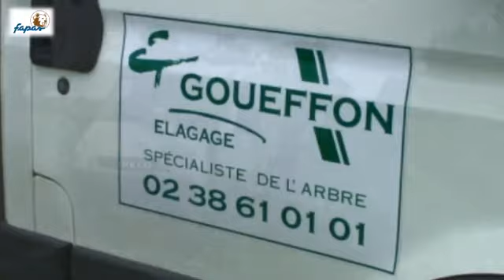Panchita en familia (Anillamiento pollos en Orleans)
PANCHITA ES MADRE POR PRIMERA VEZ ( Julio 2013)

El Águila pescadora Panchita que inverna en la Ría del Eo, ha criado perfectamente a sus dos primeros polluelos en un nido ubicado en un gran pino en el Bosque de Orleans en Francia.

Las dos jóvenes águilas pescadoras, han sido anilladas por el especialista sueco afincado en Francia Rolf Whal que se encarga junto con el naturalista francés Gilles Perrodín del control y seguimiento de la población de águilas pescadoras en esta zona de Francia, cercana al río Loira.

Miembros  del FAPAS han podido participar  en el trabajo de anillamiento de  las crías de Panchita, comprobando  que la reproducción ha sido todo un éxito.  Es precisamente el anillamiento científico, lo que ha permitido conocer que Panchita que inverna en la Ría del Eo, ocupando zonas de Galicia y Asturias, procede de la colonia de águilas pescadoras más cercana a la costa cantábrica, que se sitúa en el Bosque de Orleáns junto  al río Loira y que elige la costa cantábrica para invernar, un hecho significativo que pone de manifiesto la calidad ambiental de  las rías y estuarios asturianos, ya que  actualmente además de Panchita, otros tres ejemplares acuden a invernar tras un pequeño viaje migratorio de unos 800 kilómetros.

La ecología de las águilas pescadoras es compleja en sus viajes migratorios y no se espera que la descendencia de Panchita elija igualmente la costa cantábrica para invernar  en lo que será sus  primer viaje  migratorio que iniciarán con tan solo unos meses de vida  el próximo mes de septiembre y que les puede llevar desde la costa cantábrica hasta el sur de Africa.

Sin embargo, la presencia de nuevos ejemplares que cada año se localizan en Asturias,  hace prever que en cualquier momento se puede instalar una primer pareja reproductora en la región, favorecidas por el trabajo que el FAPAS está llevando a cabo en la costa cantábrica con la instalación de nidos artificiales y señuelos,  un proyecto muy parecido al que hace ya casi treinta años se llevó a cabo en Francia y que ahora cosecha unos excelentes resultados ya que la población de águilas pescadoras en esta zona de Francia supera las cuarenta parejas reproductora